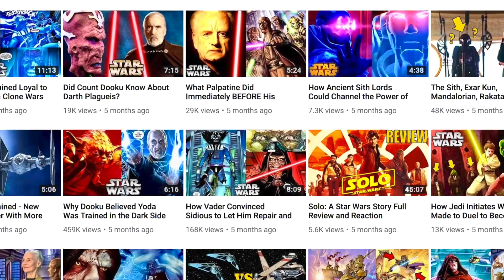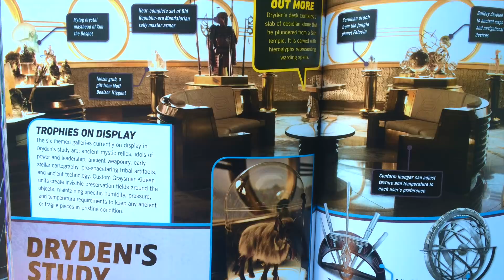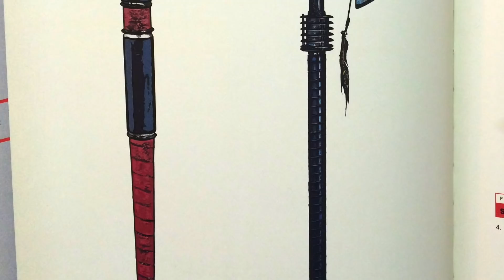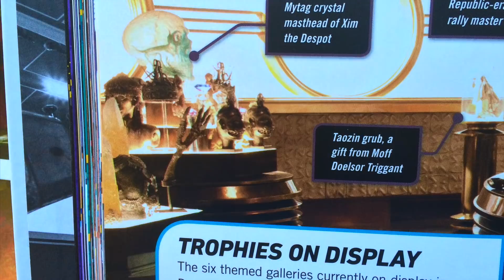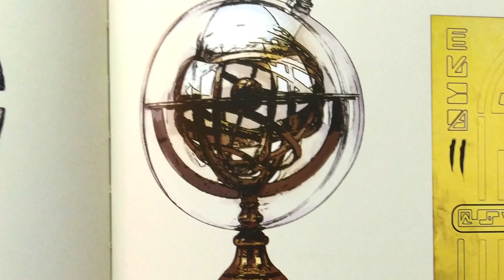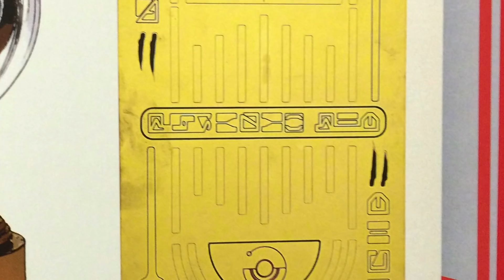MORE Ancient Jedi, Mandalorian, and Legends References in Dryden's Study - Scum and Villainy Reveals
Ben Lewitt
Kai Turner
TheRedSnail
Matthew Chapman
Tek13
Andrew Seiner
Rvmuller
Julian Reyes

We look at further reveals regarding Dryden Vos's collection as seen in the reference guide Scum and Villainy: Case Files on the Galaxy's Most Notorious, with more amazing references to the Ancient Jedi and Mandalorians in Canon, and connections to Legends materials as well!